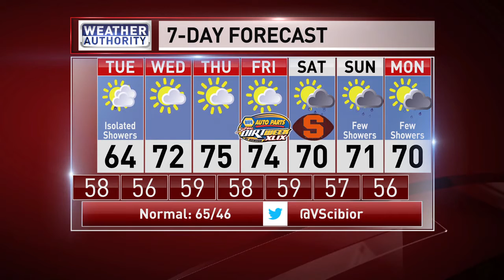WTVH Monday evening forecast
Flash Flood Warnings are in effect for portions of the Southern Tier this evening and there is potential for more flooding overnight as the rain continues.